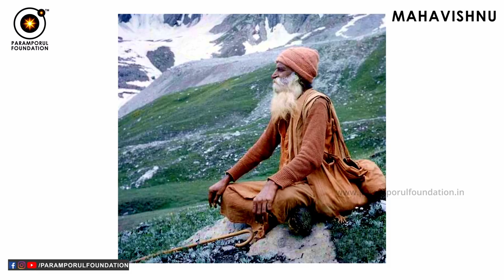What is Called YOGAM (Mingling With Divine Existence) & It's Benefits? யோகம் என்றால் என்ன?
யோகம் என்றால் இணைதல் என்று பொருள். யோகத்தின் மூலமே கடவுள் உலகத்தைப் படைத்தார். யோகத்தின் மூலமே மீண்டும் அதைத் தம்முள் இழுத்துக்கொள்வார். யோகமே எல்லாப் பொருட்களின் தோற்றமும் ஒடுக்கமும் ஆகும். ஸ்ரீ கிருஷ்ணன் அர்ஜுனனுக்குத் தன் படைப்பின் பெருமையையும், அதை எவ்வாறு முரண்பாடுடையவைகளைச் சமரசப்படுத்துவதன் மூலம் படைத்தான் என்பதையும் வெளிப்படுத்தியபோது, "இதோ எனது திவ்யமான மாயையைப் பார்" எனக் கூறுகிறான்.

For daily Annadhanam & Other Charity Activity Contributions:

NAME : PARAMPORUL FOUNDATION
AC NO : 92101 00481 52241
IFSC: UTIB0000210
SAVINGS TRUST AC
AXIS BANK